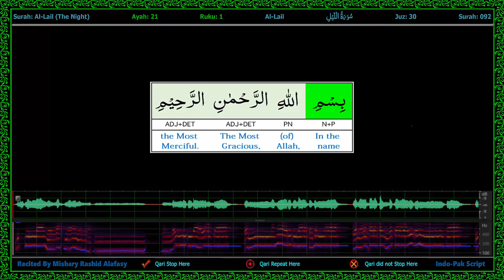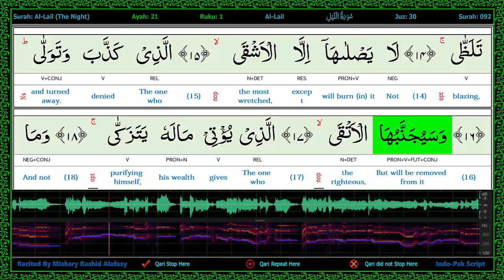Surah 092/1-Al Layl - سورة اللـيـل - Word by Word Highlighted Part of Speech WaveForm Karaoke 2R4L